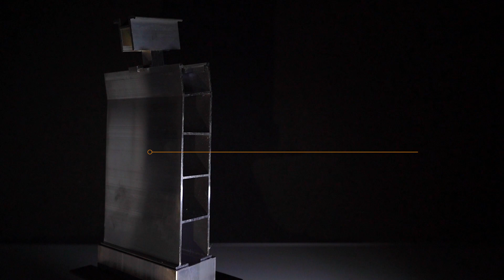Découvrez le nouveau SOPRASOLAR® FIX EVO TILT!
Le système SOPRASOLAR® FIX EVO TILT est utilisé comme support de panneaux photovoltaïques pour toiture. Il permet de faire la liaison entre le panneau et la membrane de finition sans la percer et compromettre l’étanchéité de la toiture.